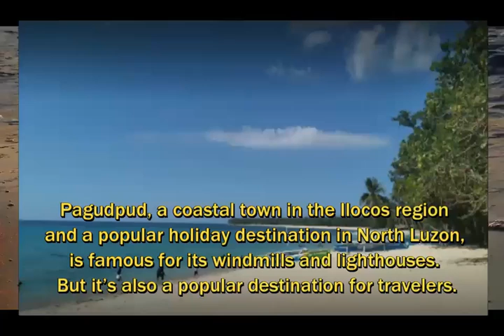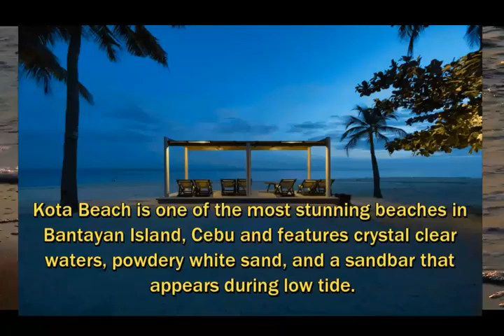10 BEST BEACHES IN THE PHILIPPINES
This video is about the beaches in the Philippines with a white sand.